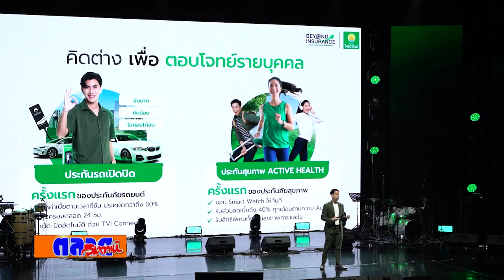ไทยวิวัฒน์ เปิดตัวประกันรถเปิดปิด รถติดไม่คิดดอกเบี้ย พร้อมส่งต่อ Thaiviwat Caring Forward